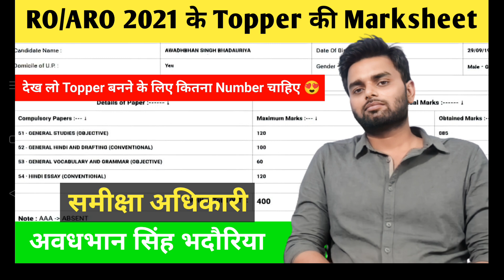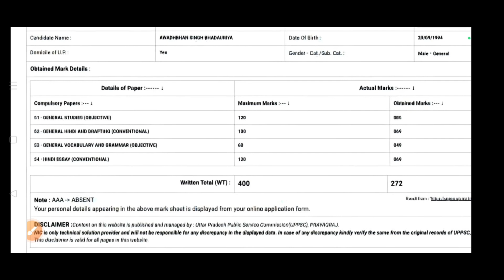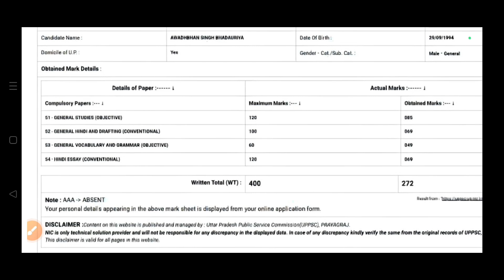RO/ARO 2021 के Topper की Marksheet 😍 | Rank - 1 | समीक्षा अधिकारी | अवधभान सिंह भदौरिया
Some more topics -

ro aro 2021 topper
ro aro topper marksheet

यदि आप भी हमारे साथ video करना चाहते हैं तो अभी हमें instagram पर massage करें 👇👇